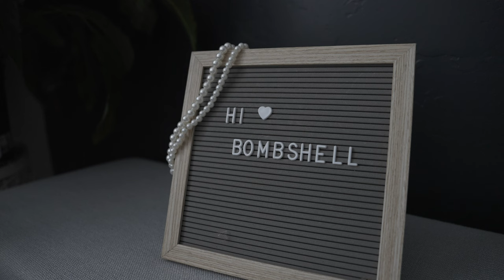Rebecca Boudoir Youtube